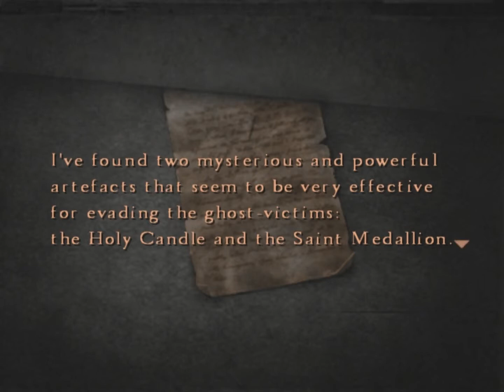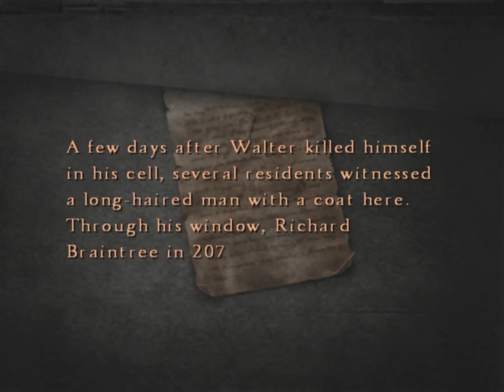Silent Hill 4 - The Room - part 60 - HD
( Hard difficulty )